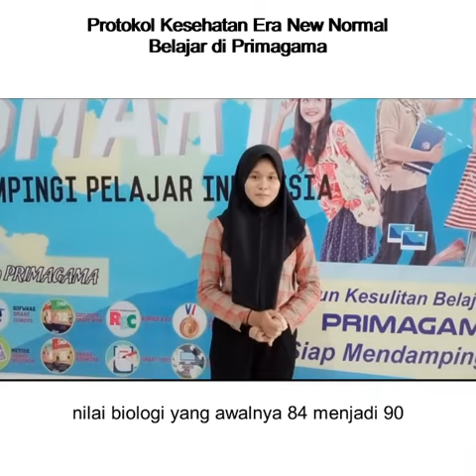Prestasi dimasa Covid19 - Tarida HP Primagama Banyuasin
siswa berprestasi dikala covid19, apa yg dilkukan kira2 ya sama halnya dengan siswa yang lain, Belajar dan Belajar.

Hanya saja intensitas waktu belajar lebih lama dan didampingi oleh tentor yang smart di primagama banyuasin - talang kelapa

jika masih belum optimal belajar, dirumah ini saatnya bergabung bersama primagama banyuasin talang kelapa
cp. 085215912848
Geografi_ID Chanel
I-smart Primagama